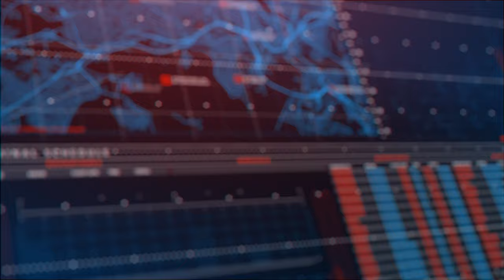Hi Tech Opener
A stunning introduction to your presentations, Business Promos,Sports intros, slideshows, films, movies, trailers and teaser videos. Impress your audience with this ultramodern looking and energetically animated AE template. Available in 4K.